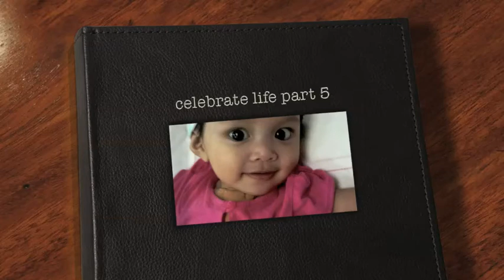celebrate life part 5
celebrate life part 5 of 6